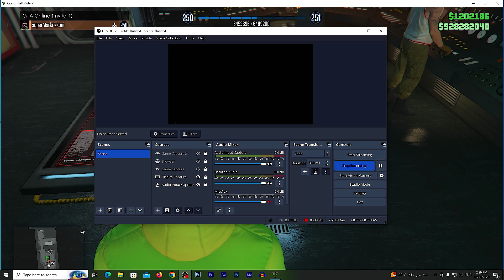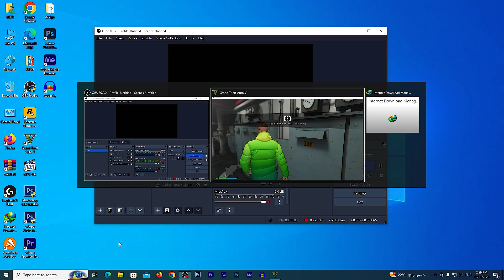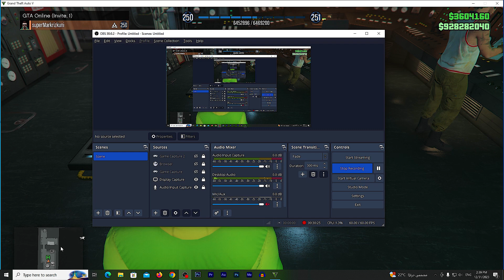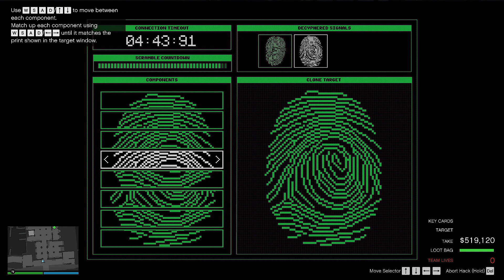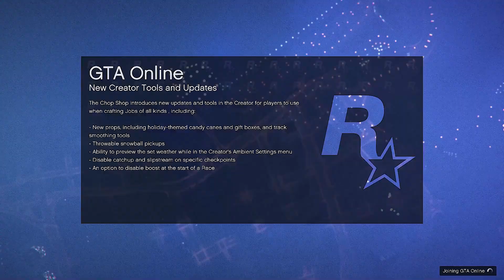*After Patch* Door Glitch, Replay Glitch on Hard Mode in Cayo Perico Heist Finals GTA Online Update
cayo perico door glitch for consoles, door glitch for pc

Tutorial For All Door Glitches For Consoles and pc ( west storage glitch - South Storage glitch - Basement Glitch - North Storage Glitch )

Another Tutorial For All Door Glitches For Consoles and pc ( west storage glitch - South Storage glitch - Basement Glitch - North Storage Glitch )